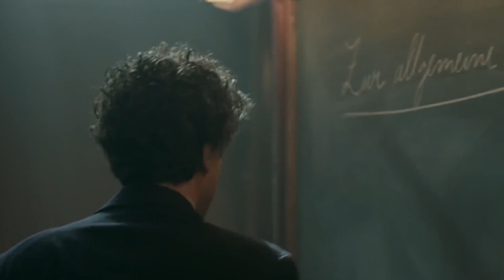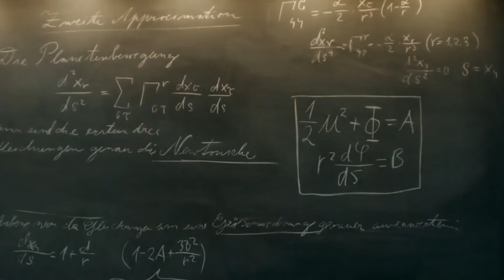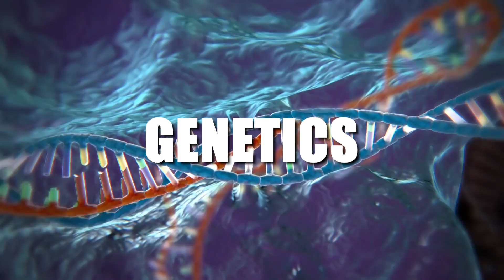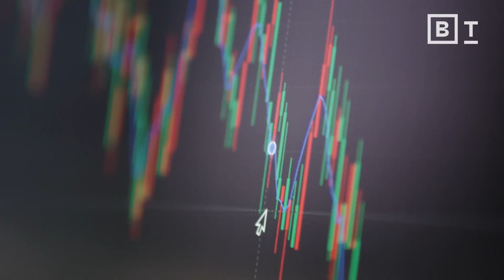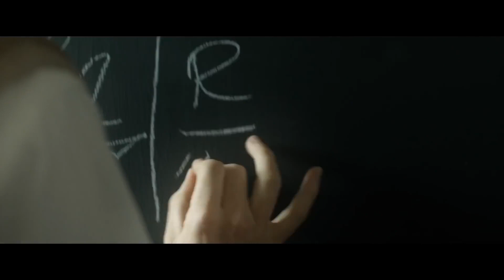The Pursuit of Science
“if I have seen further it is by standing on the shoulders of Giants.”

most of you voted for a science edit so here it is.

The Pursuit of Science (HD 1080P)

The names of the scientists are in no particular order, other than Galileo Galilei starting it off as he's considered the "father of science" and I apologize if I missed someone who you thought should have been included. Many of the scientific disciplines listed are also one's that I consider to be the most integral parts of science and there are many more disciplines that I wasn't able to include but would have liked to. I've always been fascinated by humanities' technological progress and our physical understanding of the universe around us and I'm curious what we'll uncover in the future, as science, math,  and our collective understanding of physics advances. If you enjoyed the video please consider leaving a like and a comment! Thanks